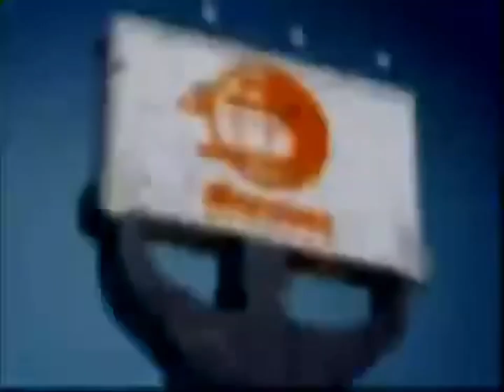NickToons Network Next Bumper (Tak and the Power of JuJu) (Original & Incomplete Battle Mart) (2008)